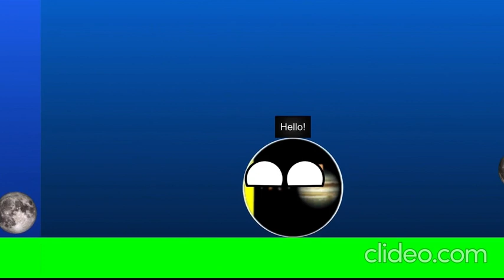Me And The Other YouTubers Chapter 1: Meeting Each Other (Read Desc)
Of course, it’s not real.

The chapter is complete, but the story isn’t over.

What will happen in Chapter 2?